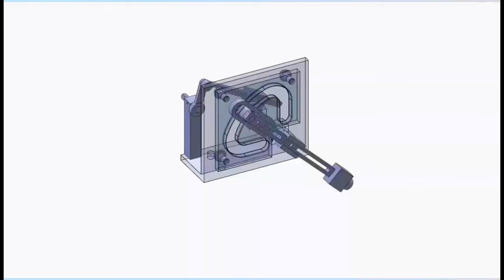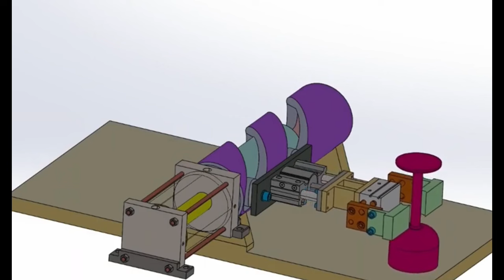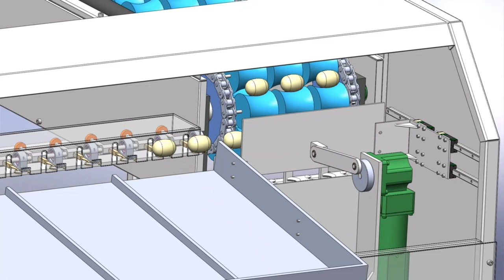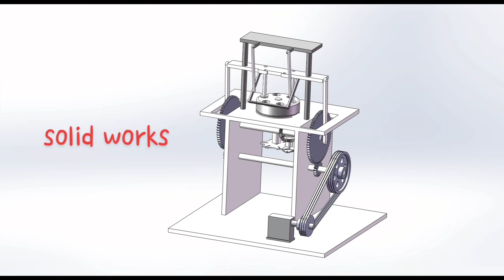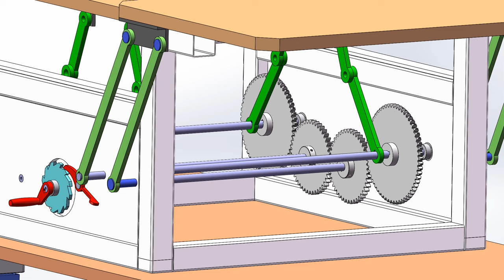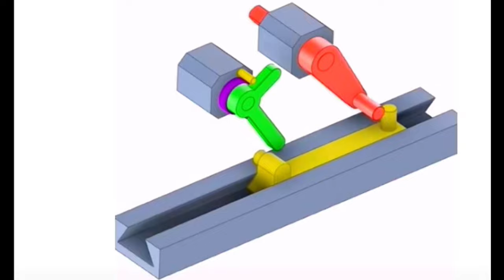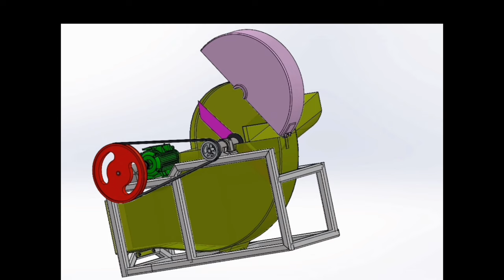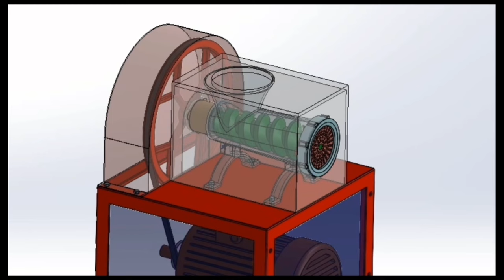Basic Mechanical Principles part 48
Basic Mechanical
►The image copyright material in the video is owned by us.
mail
# mechanicalmechanisms,